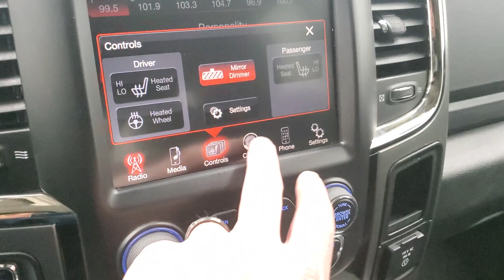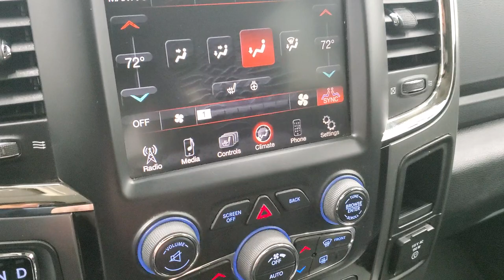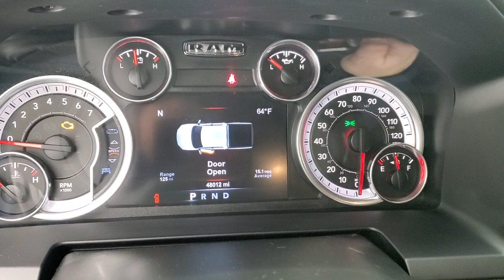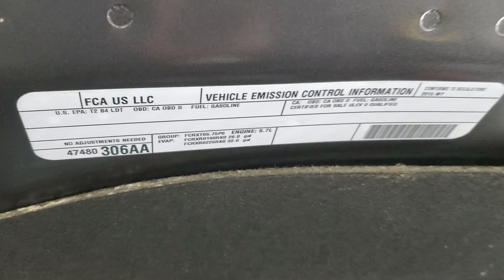2015 RAM 1500 SPORT GRANITE CRYSTAL CREW SHORT WALKAROUND OVERVIEW REVIEW 12198ZA SOLD!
This 2015 RAM 1500 SPORT CREW SHORT HEMI IN GRANITE CRYSTAL METALLIC FOR SALE IN FOND DU LAC OSHKOSH WISCONSIN 54935 is the vehicle we did walk around review of today.

Thank you for checking out this video of this 2015 RAM 1500 SPORT CREW SHORT HEMI IN GRANITE CRYSTAL METALLIC FOR SALE IN FOND DU LAC OSHKOSH WISCONSIN 54935

STOCK: 12198ZA
PRICE: $35,999
MILES: 47,998
MAKE: RAM
MODEL: 1500
VIN: 1C6RR7MT6FS741865
LOCATION: FOND DU LAC OSHKOSH WISCONSIN, 54937 TRUCKS ON 41

CLEAN TITLE HISTORY! 5.7 Liter OHV V8 Hemi with Multiple Displacement System MDS Engine, 395 Horsepower, Full Four Door Crew Cab, Short Box 5 Foot 7 Inch 5' 7" Shortbox, Sport Package, 8 Speed Automatic Transmission, 4x4 Push Button Four Wheel Drive 4WD, Dual Rear Exhaust, Power Driver's Seat, Dual Heated Seats, Non Smoker, Black Ebony Cloth and Leather Seats, Soft Tonneau Cover, Full Towing Package with Receiver Trailer Hitch, Wiring and Transmission Cooler Tow Package, Heated Power Fold-in Power Mirrors with Built-in Directional Signals, Electronic Stability Control Traction Control ESC, Hankook Dynapro AT2 275/60 R20 Tires, 20 Inch Rims Premium Wheels, Polished Aluminum Rims Premium Wheels, Four Wheel Disc Brakes, Factory Chromed Stepbars, Drop-in Bedliner, Bedrail Covers, Bug Shield, Fog Lights, LED Running Lights, Projector Lamp Headlights, Reverse Sensors, Locking Tailgate, Chrome Tipped Exhaust, Chrome Trimmed Grill, AM / FM Radio Tuner, Sirius/XM Satellite Radio Capabilities Sirius / XM, Uconnect (R) 8.4 AM/FM System 8.4 Inch Touchscreen with AM/FM, 7-Inch Multi-View Display, Alpine Premium Audio Sound System, U Connect Hands Free Bluetooth Hands-Free Phone System Blue Tooth, Auxiliary MP3 Jack Portable Audio Connection, Factory Subwoofer, SD Card Slot, USB Jack Portable Audio Connection, Keyless Entry with Factory Remote Start, Power Sliding Rear Window, Adjustable Height Seatbelts, Driver and Passenger Front Air Bags, L.A.T.C.H. Child Safety System, Side Curtain Air Bags SRS Safety Restraint System, Heated Steering Wheel Multi-Function Steering Wheel Controls, Homelink System with Three Programmable Buttons for Garage Doors, Lighting Systems & Security Systems, Compass, Outside Temperature Display and Mileage Display, Dual Multi-Zone Climate Control , Power Adjustable Pedals, Yita Motor All Weather Floormats, Loadfloor Boot Tray, Storage Compartment Under Rear Seats, Woodgrain Door Trim, Air Conditioning AC, Cruise Control, Power Locks, Power Windows, Tilt Steering Wheel, Automatic Headlights Autolamp, 115V / 150W Auxiliary Power Outlet, Granite Crystal Metallic Clearcoat, CLEAN AUTOCHECK! Very very clean inside and out! This is one of the sharpest 2015 Ram 1500 crewcab shortbox 1/2 ton trucks on our lot! Make your move before this super clean 4wd is gone!

STOCK: 12198ZA
PRICE: $35,999
MILES: 47,998
MAKE: RAM
MODEL: 1500
VIN: 1C6RR7MT6FS741865